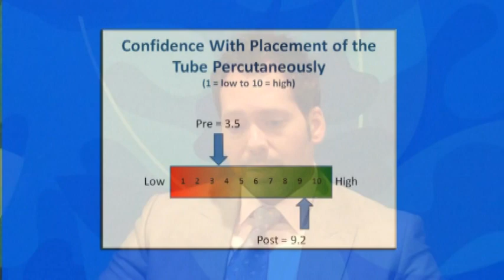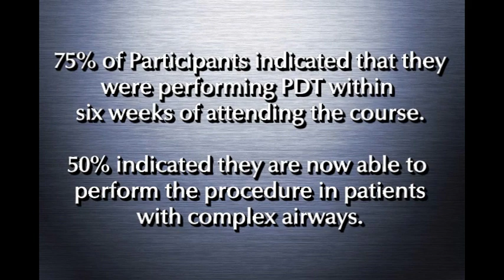Innovations in Bedside Tracheostomy